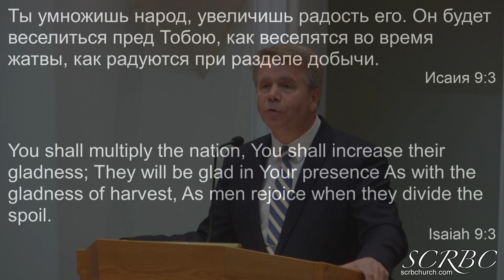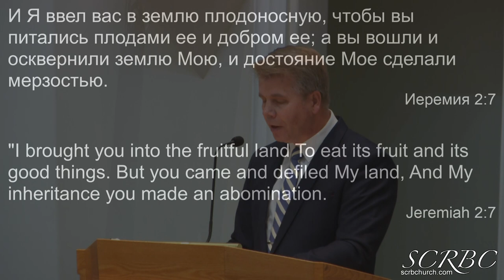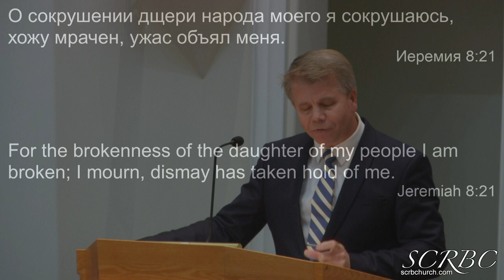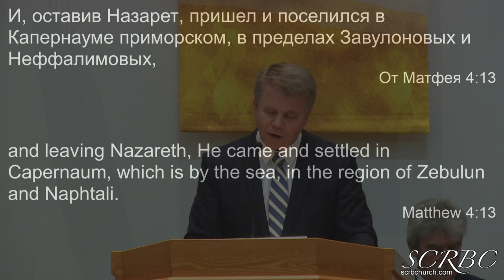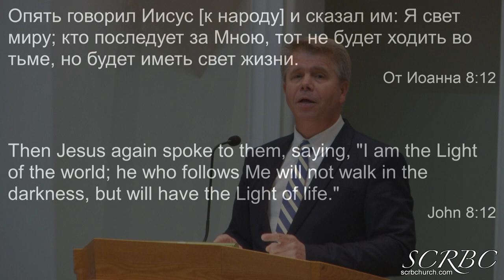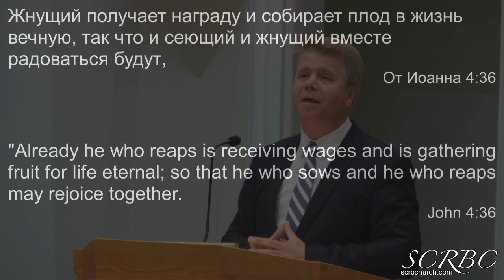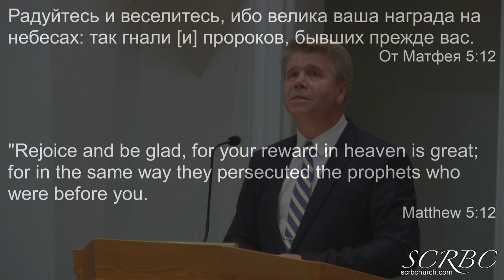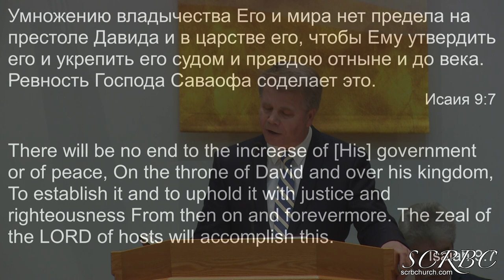2019 12 25 Весть О Рождении Спасителя Г Кронин